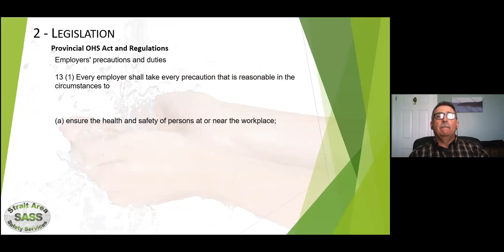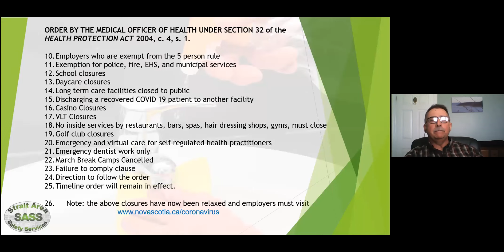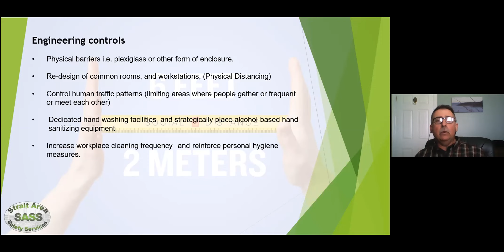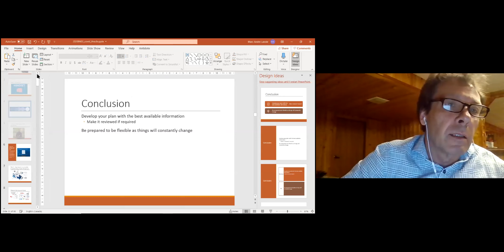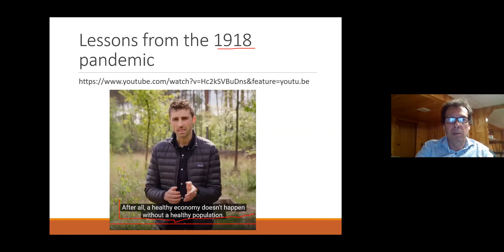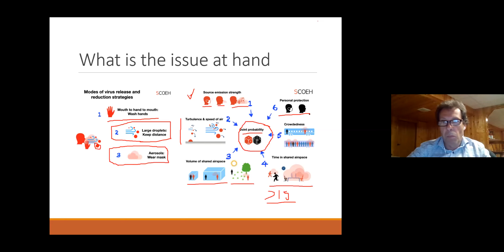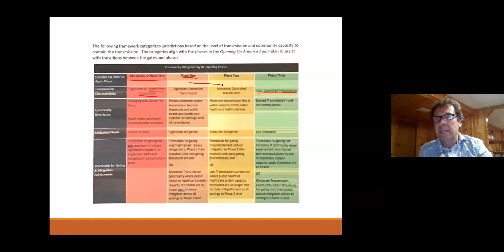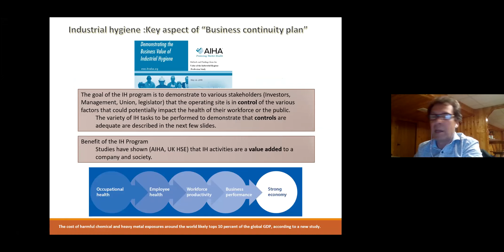Reactivating your Business Safely Webinar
The Cape Breton Partnership and Strait Area Chamber of Commerce partnered to offer this webinar on reactivating your business safely during COVID-19. The webinar was held June 4, 2020, over Zoom.

This webinar provides details to help businesses understand what they need to do in order to keep their staff, customers and themselves safe during the reopening of the Nova Scotia economy. It was followed by a Q&A which is featured in this recording as well.